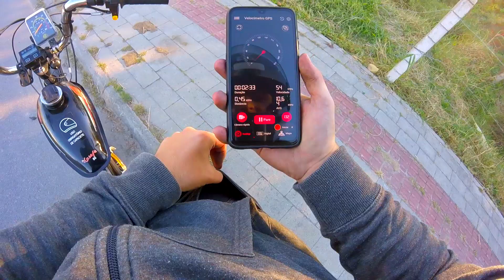Qual Velocidade Máxima da Motorizada no GPS?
Participe do grupo do whatsapp!

Noia loka (canal terciário)(o canal mais merda do youtube)